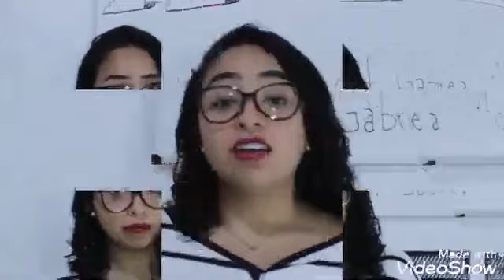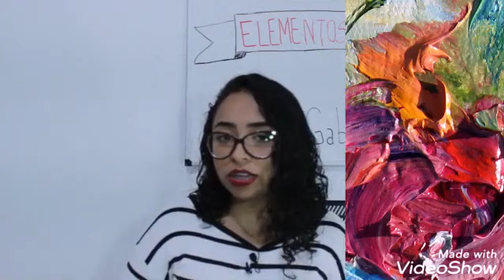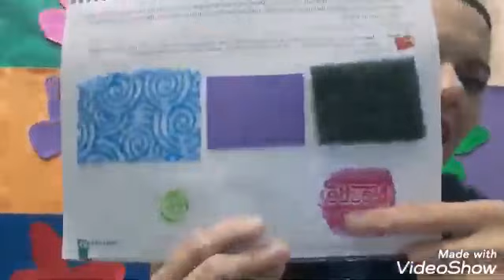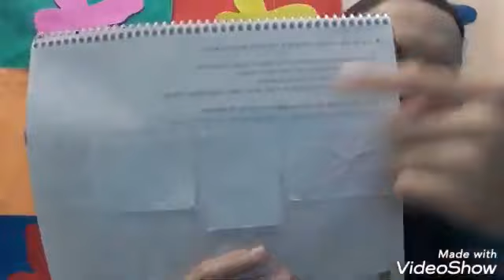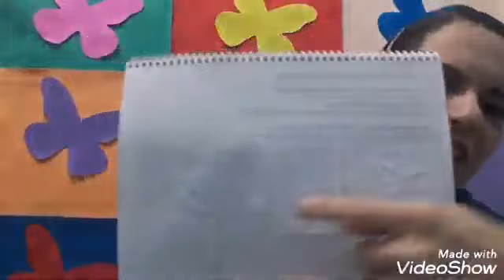3° Ano - Formas e Texturas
Aula de Arte e Música para os alunos da Educação Adventista de Belém Pará.

Livro de Artes Visuais e Musicalização. 3° Ano. Capítulo 8: Formas e Texturas. Págs. 35 e 36.